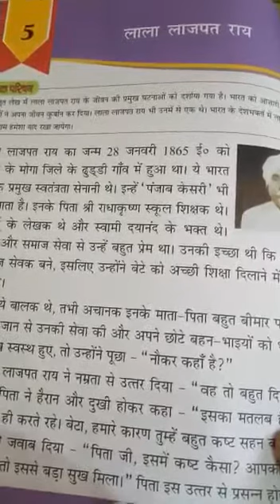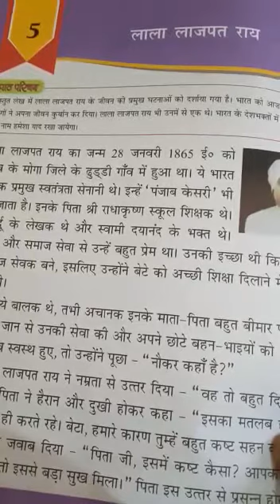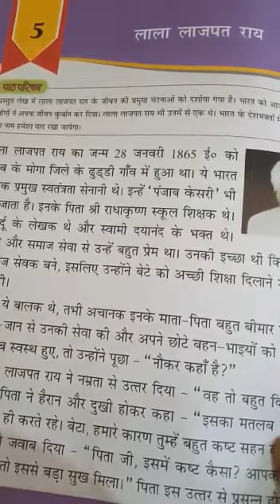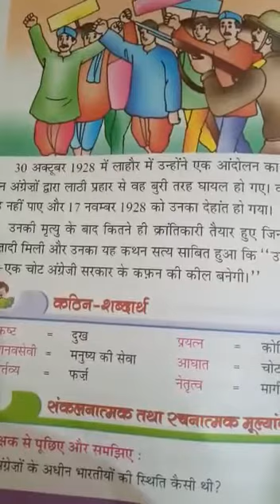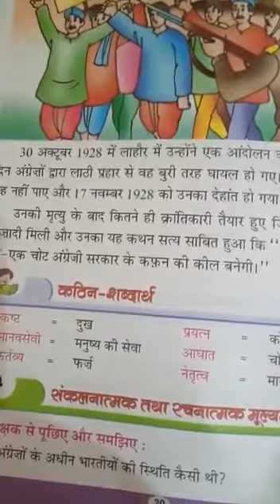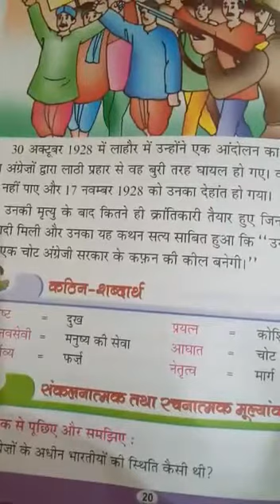लाला लाजपत राय